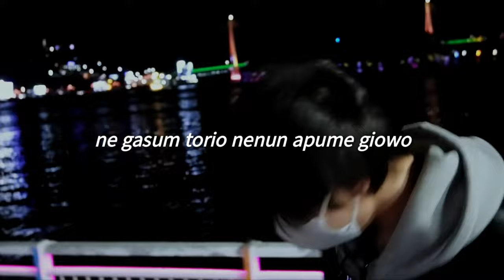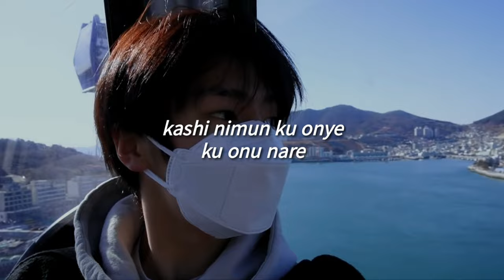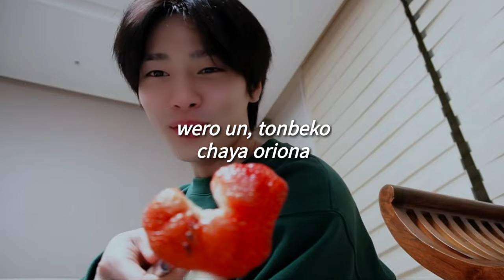Camellia Lady (동백 아가씨) - (Fácil Pronunciación/Letra Fácil)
je ilsu obshi su manun bamul
ne gasum torio nenun apume giowo
ol mana uro tonga tonbega gashi
kuri ume chichoso ulda chichoso
koni pun palgake moni turoso

kashi nimun ku onye ku onu nare
wero un tonbeko chaya oriona